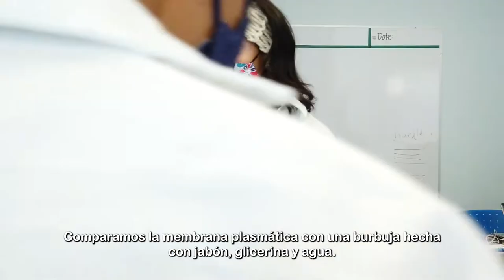Bubble Lab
Nuestros alumnos de 7mo estudiaron las características de la membrana plasmática y analizaron las similitudes entre esta y una burbuja creada con jabón y glicerina, identificando así algunas características como la fluidez, flexibilidad, división y fusión celular.
Our students in year 7 studied the characteristics of the plasma membrane and analyzed the similarities between it and a bubble created with soap and glycerin, identifying some characteristics such as fluidity, flexibility, cell division and fusion.